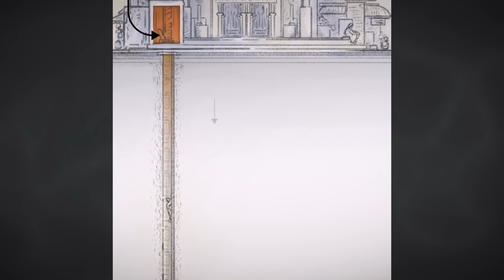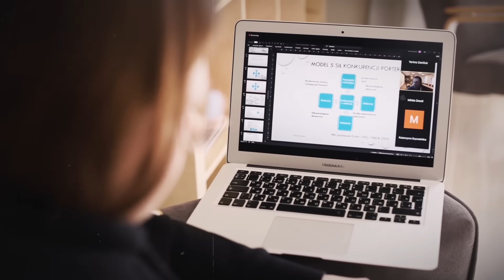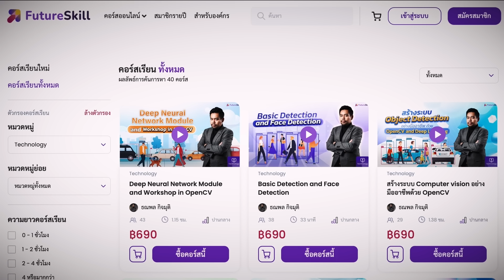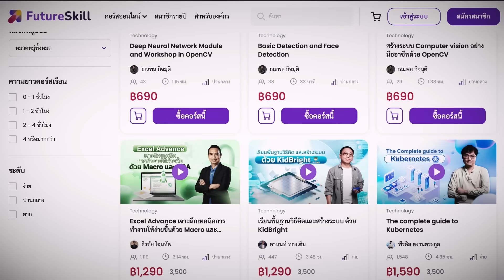อเมริกาเตือนแล้ว!สาเหตุสำคัญที่ทำให้อิสราเอลจัดการฮามาสไม่ได้สักที - Mystery World